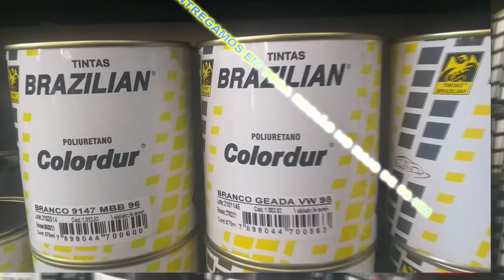COLOR TINTAS A SUA LOJA DE TINTAS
Dieta De 17 Dias 5.0
Receitas Aumento de Imunidade
VENHA CONHECER A COLOR TINTAS
EXPEDICÍONARIO 911 CENTRO OURINHOS SP